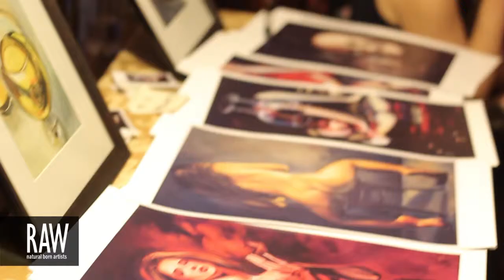HONEYMOON BLOOMS at RAW:Las Vegas Marvel 04/25/2013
Video footage shot by: Eugene Dela Cruz + Chris Dunnam